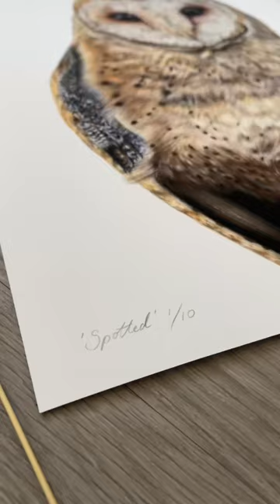My range of giclee prints-wildlife drawings coloured pencil